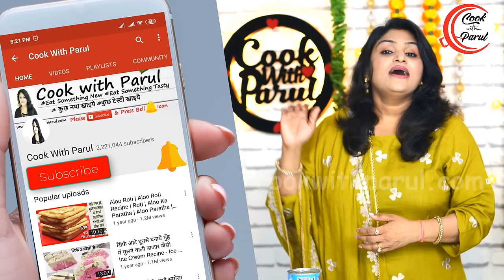बजार जैसी टेस्टी पाव भाजी झटपट कूकर में-ऐसी ट्रिक की रोज बनओ | Original Pav Bhaji | Pav Bhaji Recipe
PavBhajiRecipe pavbhajirecipe Pav Bhaji Recipe Learn to make pav bhaji (Mumbai style) at home with this easy recipe. Pav Bhaji is spiced mashed veggies, dinner rolls served together. Make this super delicious Mumbai Pav Bhaji recipe in Instant Pot. easy mumbai style pav bhaji recipe is a world famous fast food dish or perhaps the king of the street food. Mumbai Style Pav Bhaji thats so street style nobody will guess its homemade! Buttery, spicy, tangy and packed with flavour this recipe works.

For Bhaaji
* Oil आयल - 1 tbsp
* Butter मक्खन - 1 tbsp
* Cumin Seed/Jeera जीरा - 1 tsp
* Asafoetida/Hing - हींग
* Chopped Onion बारीक़ कटा प्याज़ - 2
* Mediun size Tomatoes टमाटर - 4
* Kashmiri Red Chili Powder कश्मीरी लाल मिर्च पाउडर- 1tsp
* Take a Beetroot चुकंदर - 1/2
* Ginger Garlic and Hari mirch paste
* Add That tomato paste
* Salt नमक
* Kashmiri Red Chili Powder कश्मीरी लाल मिर्च पाउडर  1 tsp
* Turmeric Powder हल्दी पाउडर (Haldi Powder) 1/4 tsp
* Pav bhaji पाव भाजी मसाला  - 2 tbsp
* Coriander Powder धनिया पाउडर-1 tbsp
* Chopped Carrot Chopped carrot कटी हुई गाजर
* Chopped Capsicum बारीक़ कटा शिमला मिर्च
* Chopped Cauliflower कटी हुई फूलगोभी
* Chopped green peas कटे हुए हरे मटर
* Chopped beans कटी हुई फलियाँ
* Potatoes कच्चे आलू - 2

For the tadka
* Splitted hari mirch हरी मिर्च - 2
* Coriander Leaves/Hara Dhania - हरा धनिया

After adding tadka to bhaji
* Lemon juice  नींबू का रस - 1 tbsp

For Pav
* Oil तेल
* Pav bhaji masala - 1/2 tsp
* Bhaaji